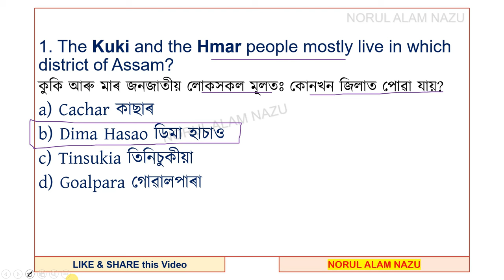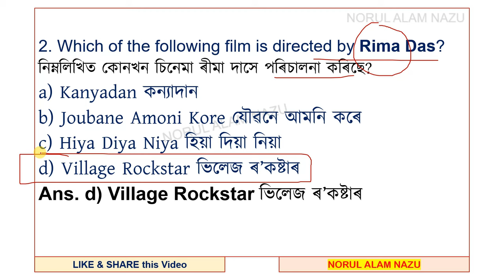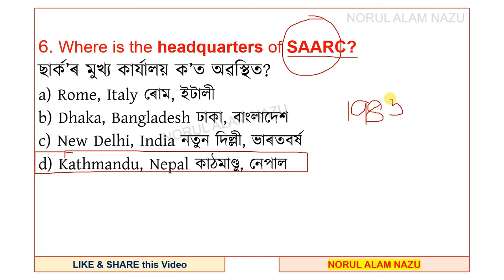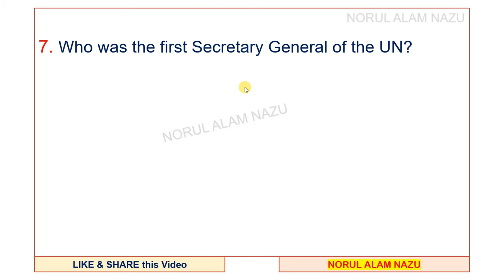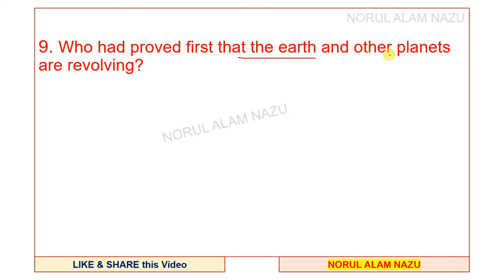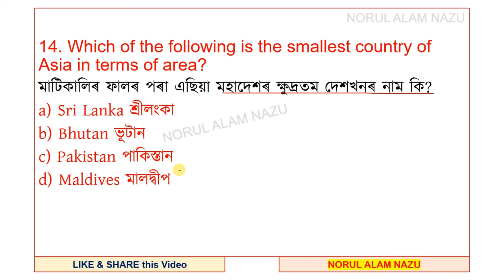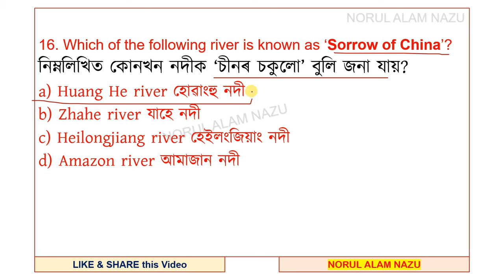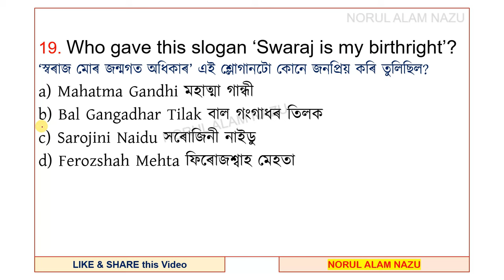ADRE 2.0 Grade 4 MOCK TEST GK Section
Grade 4 MOCK TEST GK Section
MOCK TEST GK Section

ADRE 2.0 GRADE 4 MOCK TEST
GK SECTION

mock test for 27th Oct 2024 Grade 4 Exam

MODEL QUESTION PAPER for ADRE, ASSAM POLICE Exams

ধন্যবাদেৰে,
Norul Alam